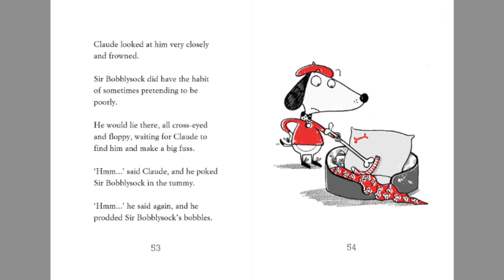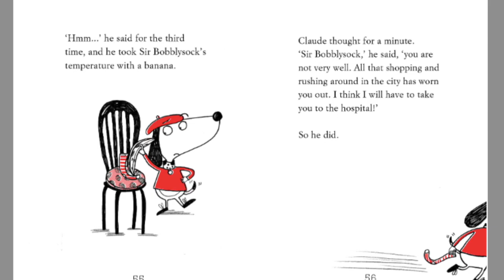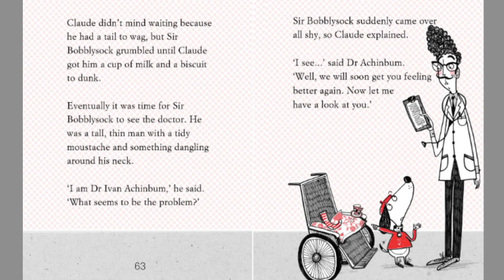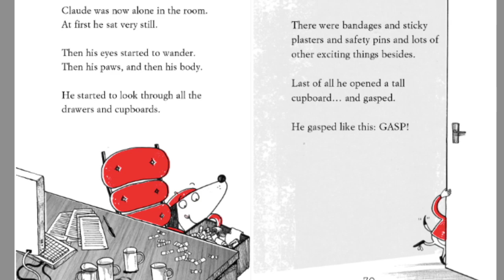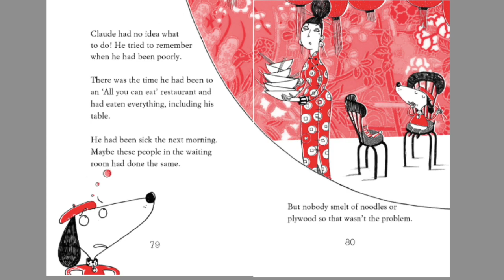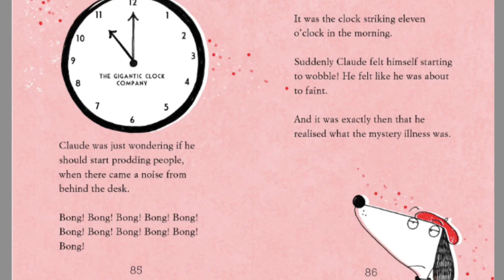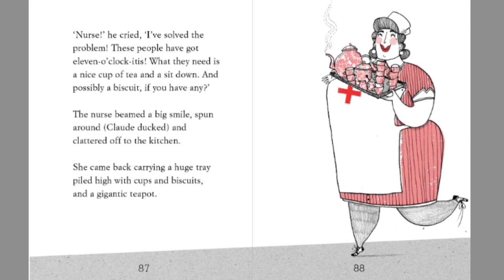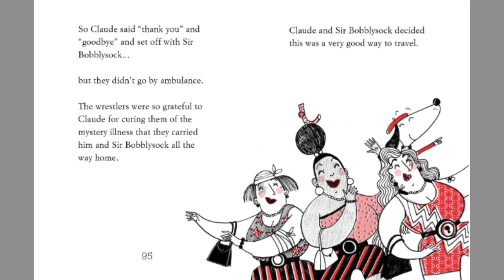Claude in the City: Part 2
Here is Part 2 of Claude in the City by Alex T. Smith.